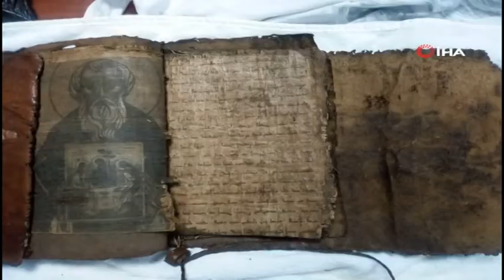ADANA'DA 3 TEVRAT ELE GEÇİRDİ: 3 GÖZALTI